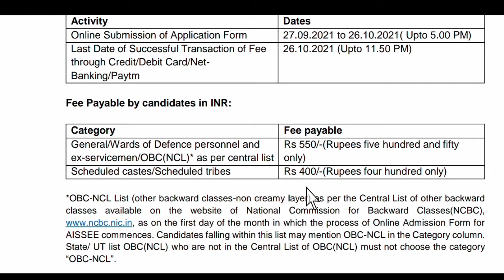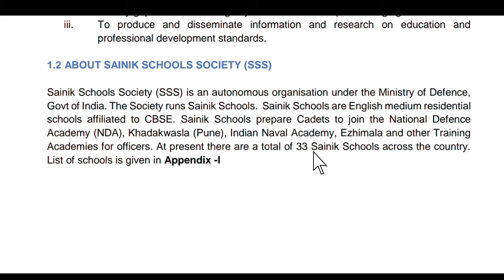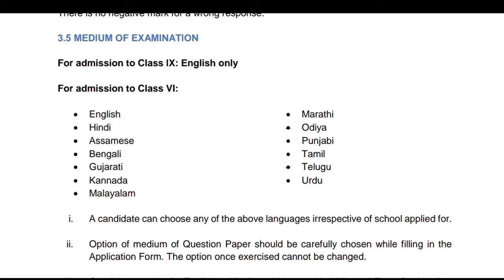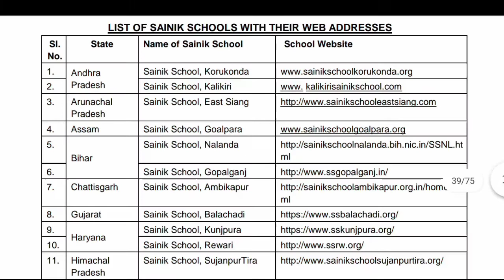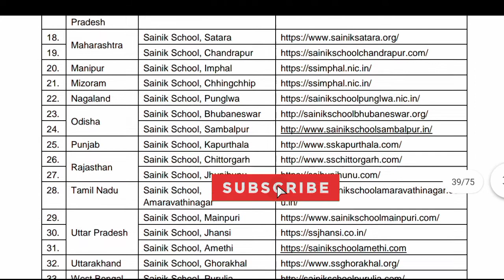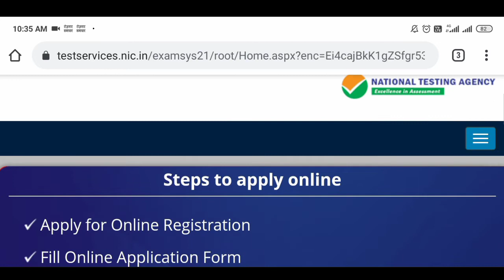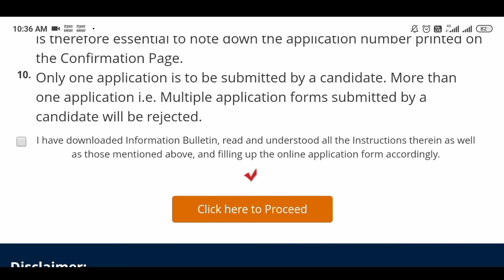Sainik school entrance exam 2022 || सैनिक स्कूल एग्जाम नोटिफिकेशन 2021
sainik school entrance exam 2022 ||sainik_school_admission_2022_application_form || सैनिक स्कूल एग्जाम नोटिफिकेशन 2021
Hi guys
In this video we talk about sainik school entrance exam 2022 . The Admission process is start for class 6ty and 9th . It IS a all india level exam for students . There are 35 school in all over india .
Thanks .

👉 Best Amazon Deal for You -
👉Vipin sir books for maths and reasoning -
👉MATHAMATICS- MATHS MASTI Paperback-

👉FOR uk sssc exam UTTARAKHAND ONE LINER SAMANYA GYAN-

👉Utkarsh classes phool pati current affairs-

👉UTTARAKHAND GK BOOK, SAMANYA GYAN UTTARAKHAND by KESHARI NANDAN TRIPATHI (Priksha vani Books)-

sainik school ka form kaise bhare 2021
sainik school ka form kaise bhare 2022
sainik school admission 2022
sainik school admission 2022 application form
how can i get admission in sainik school
sainik school admission fees
सैनिक स्कूल एग्जाम नोटिफिकेशन 2021